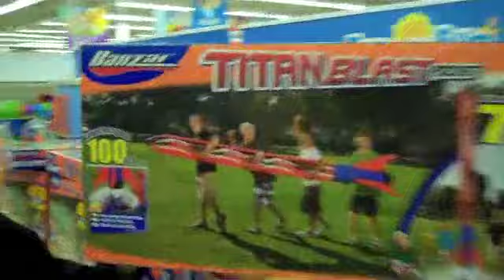Girl gets assaulted! HELP!